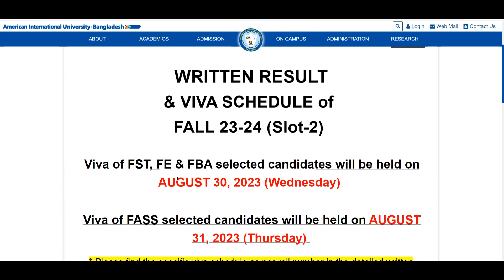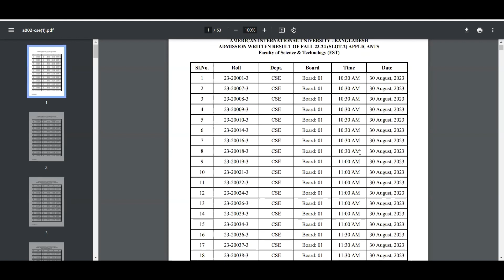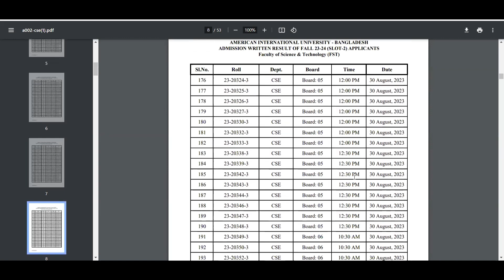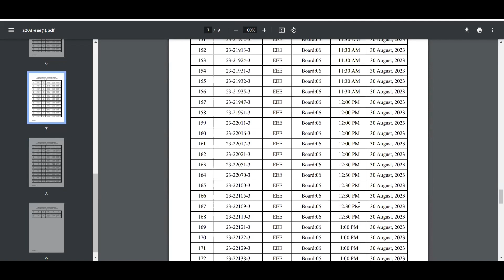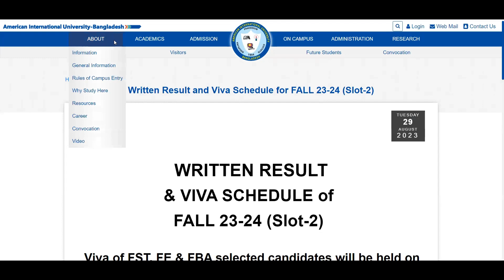AIUB Written Result published & Viva Schedule Notice FALL 23-24 (Slot 2)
This video is made and owned by EDUHUNT-by SDP about the published written result and viva exam schedule for AIUB exam.